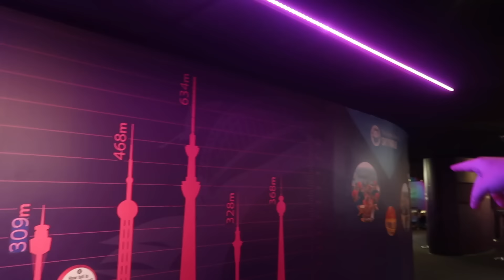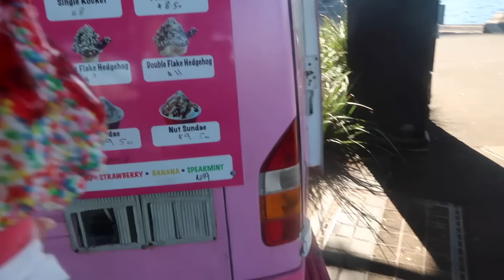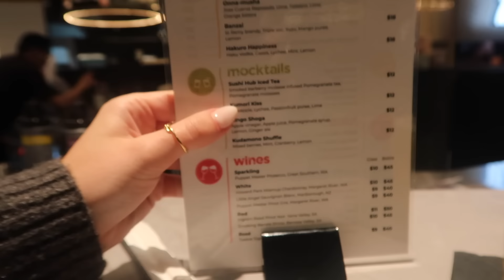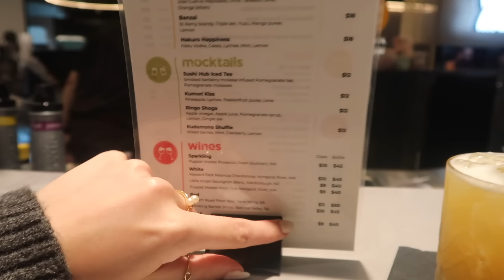VISITING SYDNEY FOR THE FIRST TIME! AUSTRALIA VLOG!🇦🇺⛴🫶🏼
This was a huge bucket list moment that I honestly still can't believe I've ticked off!! This is only part one but the first couple of days in Sydney were so special and I feel so very lucky to have experienced so many incredible things!